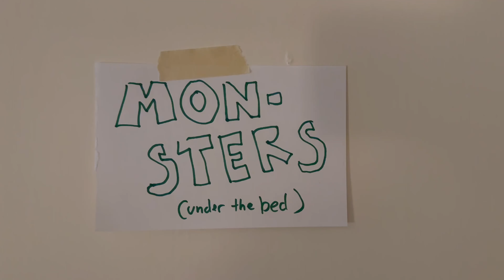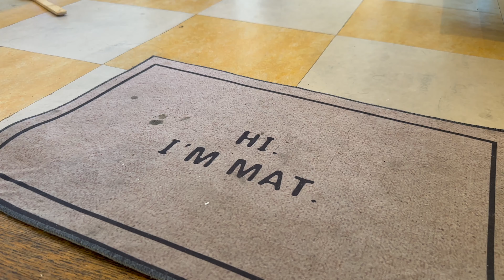Channing Greens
An overview of Channing Greens, a seven-hole subpar course in Palo Alto, CA.

Happy FORE-th anniversary ⛳️💙